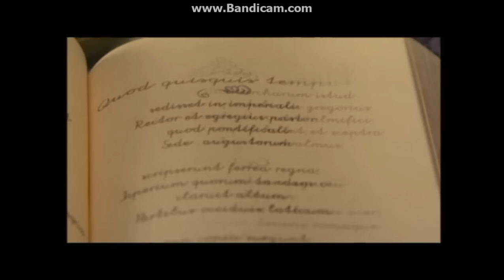Sneak Peeks from The Game Plan 2008 DVD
1. Snow Buddies trailer
2. The Aristocats: Special Edition trailer
3. Twitches Too trailer
4. Tinker Bell trailer (UGH!!!)
5. ESPN SportsCenter promo